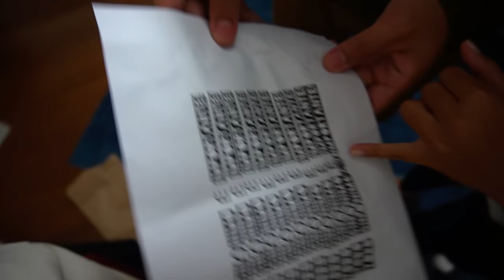O FACE VOLTOU! (MUITO MEDO) - A POLÊMICA CONTINUA!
E aí galera! A produção preparou algo assustador! Olha só o que aconteceu!